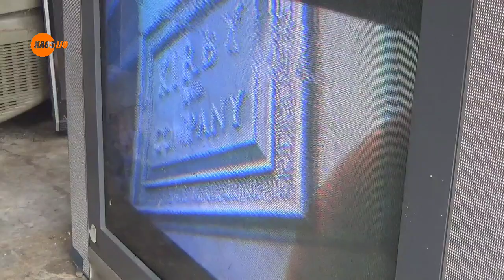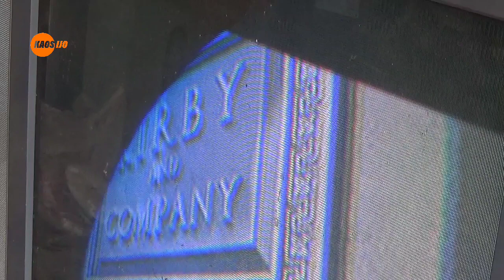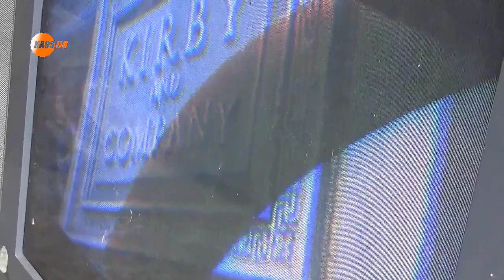cara memperbaiki tv gambar gruyek gruyek